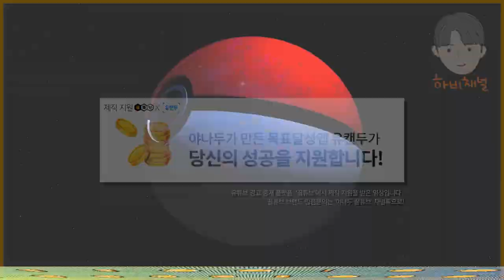원피스바운티러쉬 ★5 원수 아카이누 매드무비 | One Piece Bounty Rush Akainu l OPBR Akainu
One Piece Bounty Rush akainu / OPBR akainu

하비형의 원수아카이누가 캐리한다.